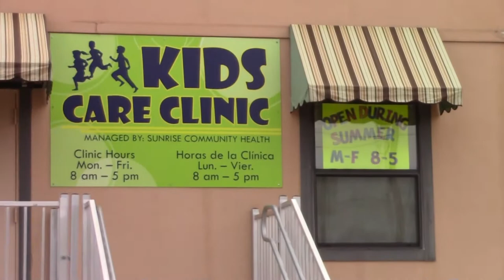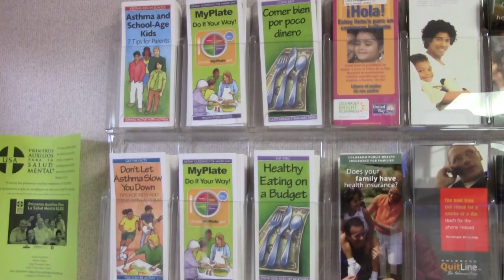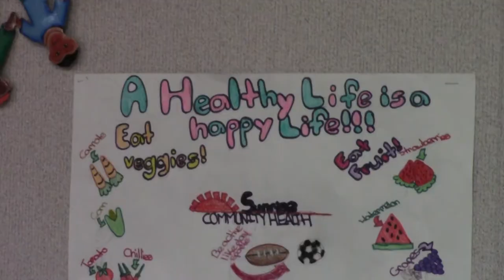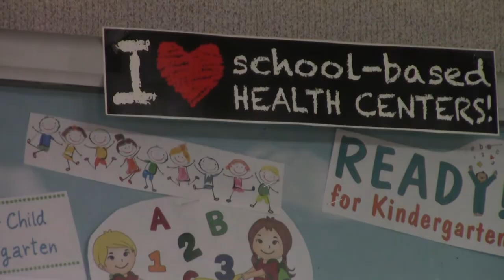Colorado Association for School-Based Health Care: "Our Community Stories" 2017 | Kaiser Permanente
The Colorado Association for School-Based Health Care (CASBHC) is one of eight participating nonprofits in Kaiser Permanente's fourth annual "Our Community Stories" storytelling challenge grant. As a nonprofit organization, CASBHC supports existing and emerging school-based health centers through policy development and advocacy, training and technical assistance, and quality improvement projects.